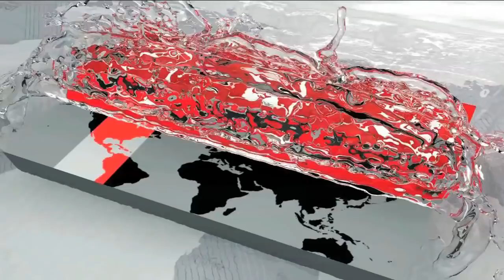ফাইনালে আর কোন বাড়তি চাপ নয়! | Bangladesh Cricket Update | Somoy TV